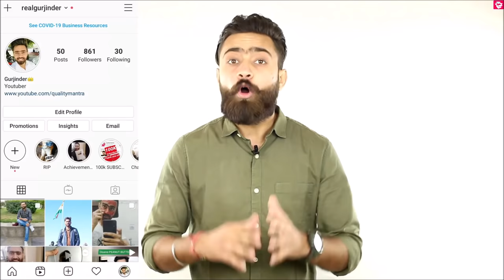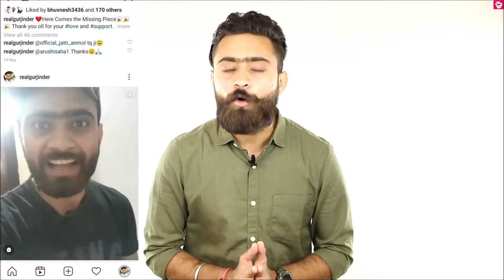HOW TO GROW BEARD in 2022 | FULL BEARD CARE ROUTINE in Hindi | QUALITYMANTRA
Namaskaar Dosto, Is video mein beard ko grow kaise kre aur beard ki proper care kaise kre wo sab btaya gya hai.

Agr apke bilkul beard nhi hai ya beard ki growth ruki huyi hai toh apke liye kya sehi rahega wo sbb explain kiya hai.

Patchy beard ho ya No Beard is video mien poora btaya gya hai ki kaise aap beard ko properly grow kaise kr skte hai, konse products apke liye best effective rhenge wo bhi btaye gye hain, uske sath sath ek healthy beard ko maintain rakhne ka proper beard care routine bhi btaya hai.

Product Purchase Links:

For NO BEARD:
MarsByGhc Minoxidil

For PATCHY BEARD:
MarsByGhc Beard Vitalizer

For FULL/MATURE BEARD:
Beard Oil with Redensyl and DHT
Beard Wash

GROOMING:
Hair Straightener
Hair Dryer
Flat brush
Round Brush

Hair Products:
1. Hair Wax
2. Hair Cream
3. Hair Curler
4. Hair Growth Oil
5. Shampoo
6. Hair Spray
7. Conditioner
8. Hair Oil
9. Hair Trimmer
10. Beard Oil
11. Hair mask
12. Hair Straightener
13. Hair Dryer
14. Flat brush
15. Round Brush

Face and Body Products:
1. Bodywash
2. Face Cream
3. Aloe Vera Gel
4. Charcoal facewash
5. Face wash
6. Neem face wash

Food items:
1. Oats
2. Bournvita
3. Chwanprash
4. Peanut Butter
5. Coffee

Health Supplements:
1. Weight Gainer
2.Whey Protein

Health Products:
1. Melatonin
2. Biotin
3. Apple Cider Vinegar
4. Lungs pure Capsules
5.Vitamin B12 Spray
6. Apple Cider Vinegar

About: Quality Mantra brings videos of Food & Beauty & Health related products Every Week.